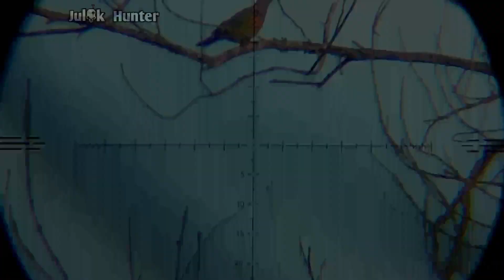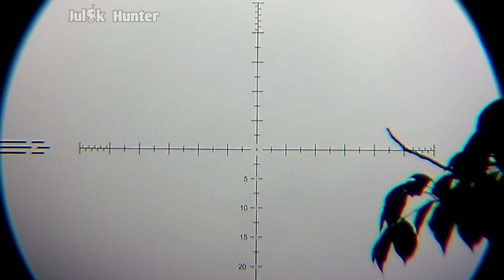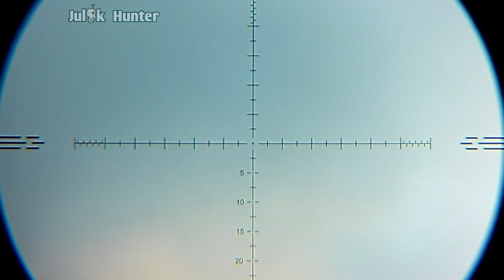WOW ❗SUDAH SORE SEMUA PUNAI PADA NANGKRING DI SINI. BERBURU PUNAI